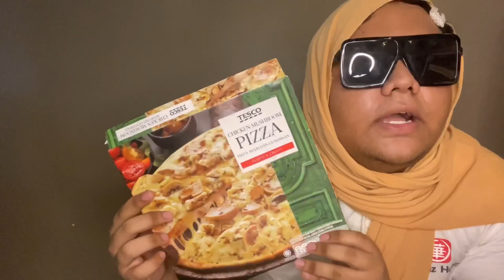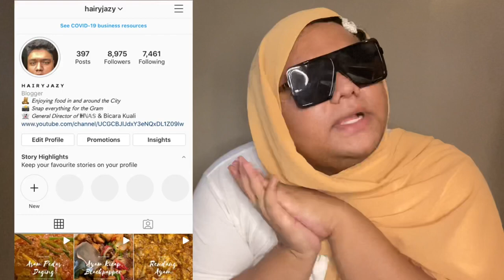Pizza Tesco rasa hampehhhh !!!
Biasalah musim2 pkp ni nak jimat jerr Pergi Tesco cari grocery , and I pick this pizza .

Benda murah biasalah tuh , but its okey small matter .

Best pasal tesco sebab dia worldwide, kat euro memang banyak pasaraya Tesco . Sebab tulah dulu cousin MakCik Kuning selalu shopping Tesco jaaa .

Memang murah and berbaloiii bakk hang !!! Makcik Kuning baru jinak2 shopping kat Tesco since PKP ni je . Kalau tidak , mana mahu nya kenal brand2 tesco dengan harga murah